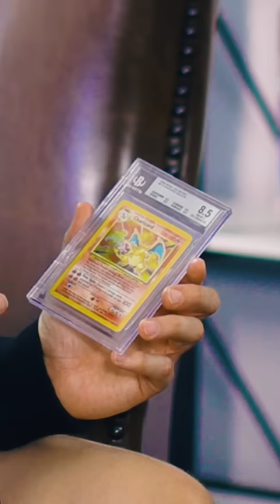Pokemon Cards Will Come To An End